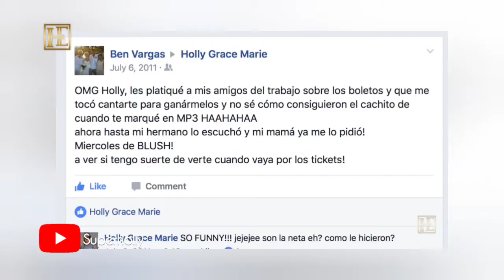️SUPERHOLLY Historia De Éxito💥 La PROFESORA de inglés MÁS FAMOSA de YouTube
SUPERHOLLY Historia De Éxito💥 SUPERHOLLY Historia De Éxito💥 | HISTORIAS DE ÉXITO YOUTUBERS

Conocé la Historia de Éxito de tu Youtuber Favorito y la manera en que lo logró e inspírate con todas estas historias!!
Un Homenaje a los Grandes YouTubers y una Inspiración para quienes los siguen y los aman.

Si quieres ayudar al canal puedes hacer una donación por Paypal, Muchas gracias!